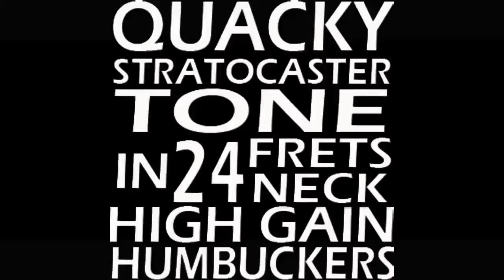Treble Bleed untuk gitar Humbucker dengan Potensio A-plus dan cat shielding penghilang noise.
Volume rolled back 40-60% more or less.
Semua produk yang ada di video ini trsedia di olshop favorit kamu semua.
Potentiometer A-plus A500K
Treble Bleed Muddy Breaker
Graphite Shielding Paint.

Visit IG @monstadz_channel untuk info dan sharing soal gitar.
Terima kasih.